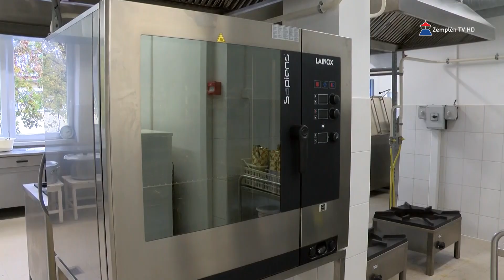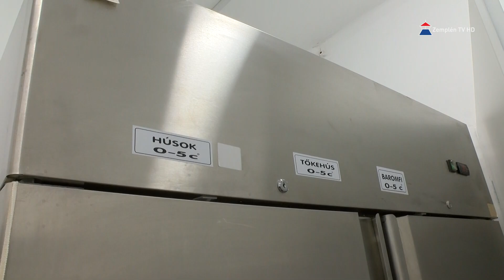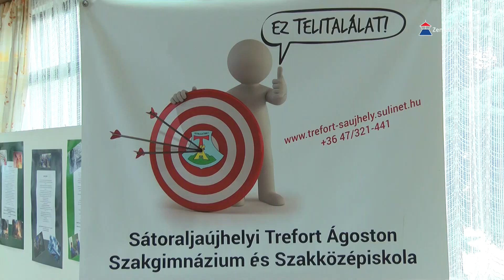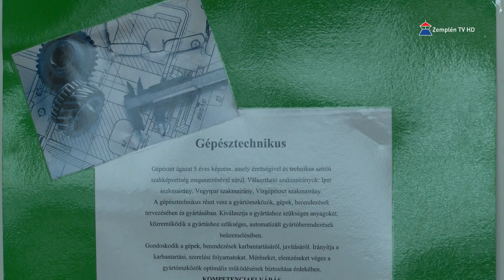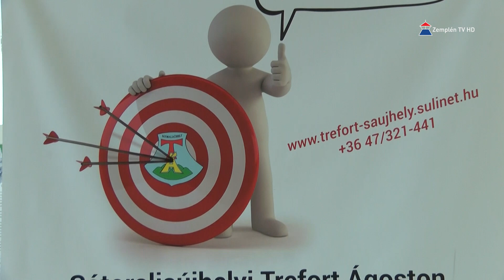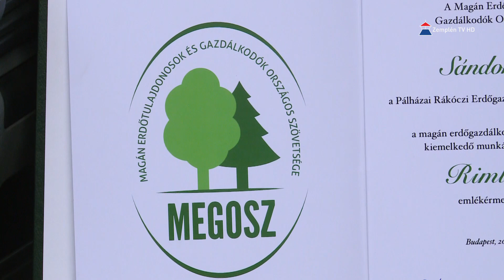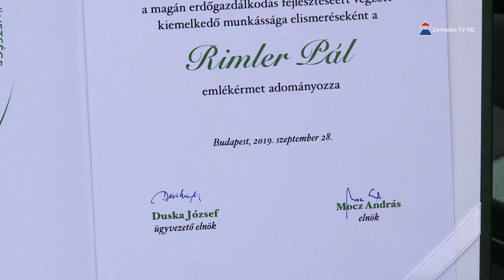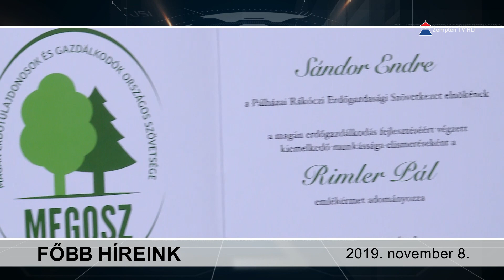Hír7 2019.11.08. péntek | Zemplén TV